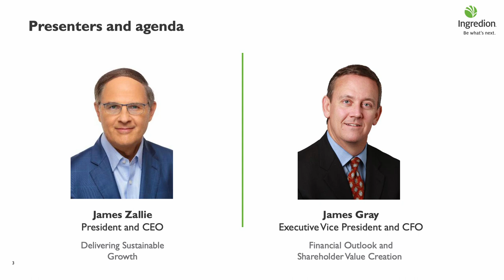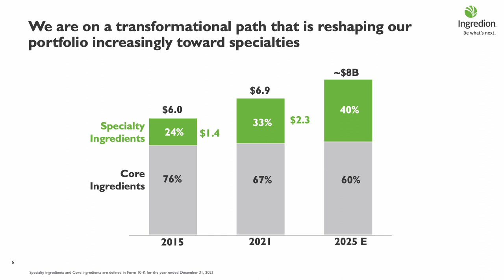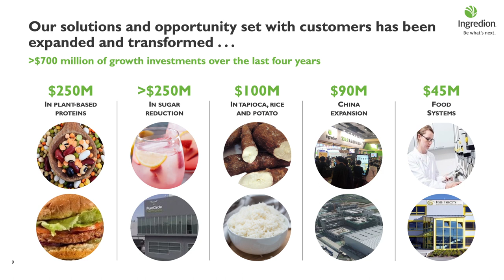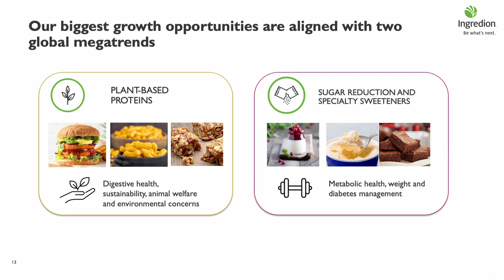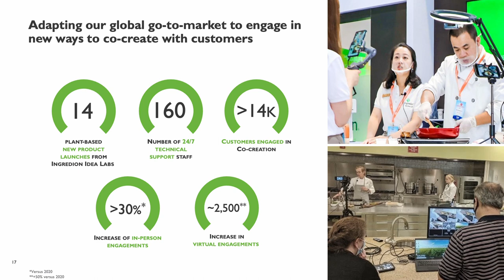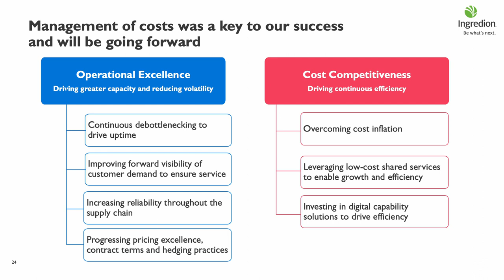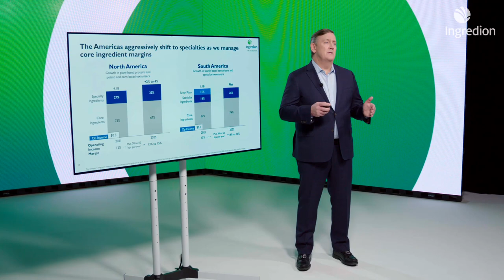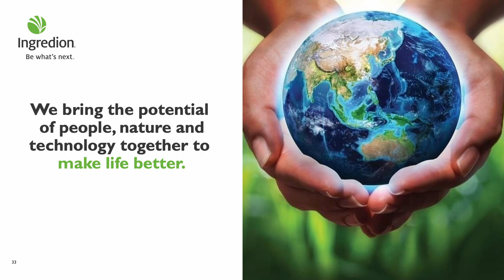Ingredion CAGNY 2022 Presentation